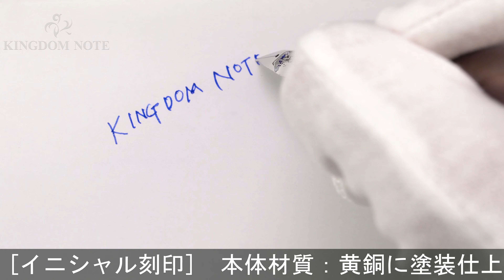PILOT パイロット 万年筆 エラボー ブラウン 軟極細字 (金属軸) [イニシャル刻印]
キャップにイニシャル刻印(彫り)有、首軸多少のスレ程度、概ね綺麗な美品コンディションです。毛筆のような筆記をお楽しみいただける特徴的な軟ペン先。

本体材質：黄銅に塗装仕上げ
ペン先材質：14金
字幅：軟極細字
機構：カートリッジ、コンバーター両用式
全長：約157mm (筆記時)
胴軸径：約12mm
キャップ径：約14mm (クリップ除く)
最大径：約17mm (クリップ含む)
重さ：約29g
付属品：コンバーター